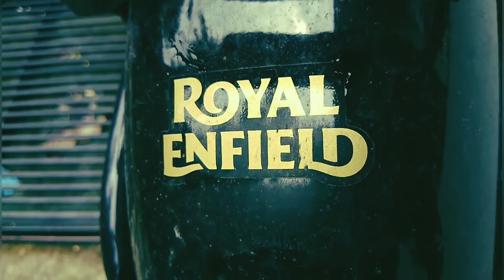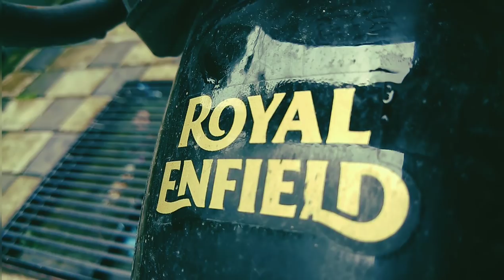Royal Enfield Standard 350 Used Review | ബുള്ളറ്റ് സ്റ്റാൻഡേർഡ് 350 റിവ്യൂ..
Malayalam Tech/Travel Vlog by Roadtravelmadnes